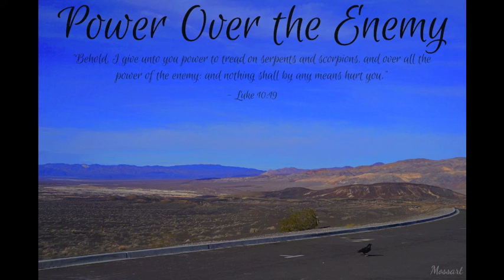Power Over the Enemy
Track - Power Over the Enemy